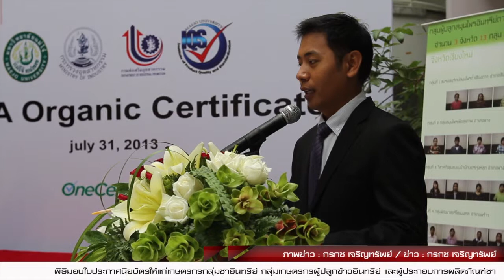Daily News - พิธีมอบใบประกาศนียบัตรให้แก่เกษตรกรและผู้ประกอบการ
มหาวิทยาลัยแม่โจ้ และ MJU Channel ภูมิใจเสนอ
ชื่อรายการ Daily News
ตอน พิธีมอบใบประกาศนียบัตรให้แก่เกษตรกรกลุ่มชาอินทรีย์แม่สลอง จ.เชียงราย กลุ่มเกษตรกรผู้ปลูกข้าวอินทรีย์ บริษัทเดอะสุขขะเฮ้าส์ ไทยแลนด์ และผู้ประกอบการผลิตภัณฑ์ชา
วันที่ออกอากาศ 06/08/2556

คำอธิบายเกี่ยวกับตอน
สถาบันบริการตรวจสอบคุณภาพและมาตรฐานผลิตภัณฑ์ มหาวิทยาลัยแม่โจ้ จัดพิธีมอบใบประกาศนียบัตรให้แก่เกษตรกรกลุ่มชาอินทรีย์แม่สลอง จ.เชียงราย กลุ่มเกษตรกรผู้ปลูกข้าวอินทรีย์ บริษัทเดอะสุขขะเฮ้าส์ ไทยแลนด์ และผู้ประกอบการผลิตภัณฑ์ชา โดยได้รับเกียรติจาก นายโสภณ ผลประสิทธิ์ อธิบดีกรมส่งเสริมอุตสาหกรรม และผู้ช่วยศาสตราจารย์ ดร.จำเนียร ยศราช อธิการบดีมหาวิทยาลัยแม่โจ้ เป็นประธานในพิธีเปิด และมอบเกียรติบัตรดังกล่าวแก่เกษตรกรผู้ได้รับการรับรองมาตรฐานอินทรีย์สากล เมื่อช่วงเช้าวันที่ 31 กรกฎาคม 2556 ณ อาคารเฉลิมพระเกียรติสมเด็จพระเทพรัตนราชสุดาฯ การรับรองดังกล่าวเกิดขึ้นจาก สถาบันบริการตรวจสอบคุณภาพและมาตรฐานผลิตภัณฑ์ ร่วมกับศูนย์ส่งเสริมอุตสาหกรรมภาคที่ 1 กรมส่งเสริมอุตสาหกรรม กระทรวงอุตสาหกรรม ได้ดำเนินโครงการพัฒนาการรวมกลุ่มและเชื่อมโยงอุตสาหกรรมคัสเตอร์ชา โดยมีกลุ่มชาอินทรีย์แม่สลองเข้าร่วมในโครงการตั้งแต่ปี 2554 และดำเนินการผลิตตามคำแนะนำของสถาบันบริการตรวจสอบคุณภาพและมาตรฐานผลิตภัณฑ์ ในฐานะที่ปรึกษา จำนวน 11 ราย นอกจากนั้น ยังมีกลุ่มเกษตรกรผู้ปลูกข้าวซึ่งเป็นสมาชิกของ บริษัทเดอะสุขขะเฮ้าส์ ไทยแลนด์ ได้รับการรับรองมาตรฐาน USDA และ EU แล้วเช่นกัน

MJU Channel
Scrip : ประชาสัมพันธ์ มหาวิทยาลัยแม่โจ้
Cameraman : กรกช เจริญทรัพย์
Editor : กรกช เจริญทรัพย์
CG : กรกช เจริญทรัพย์

Special Thank